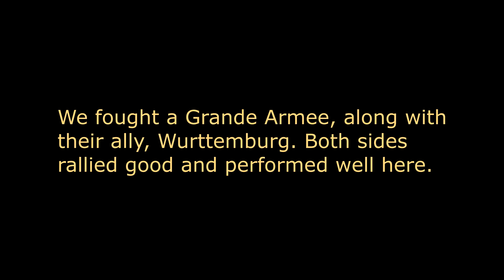Royaume vs Grande Armee [WG] (War Battle 1)